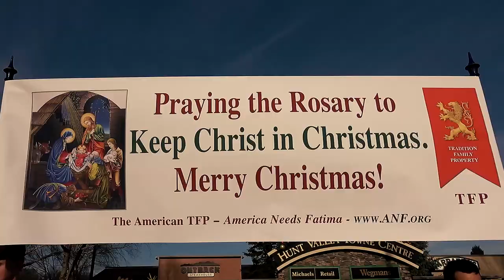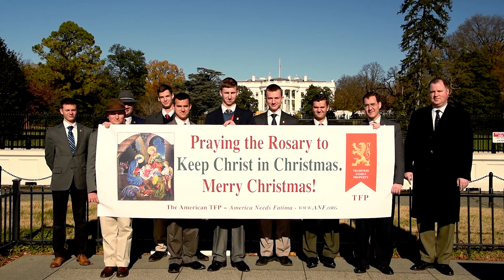Fighting to Keep Christ in Christmas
Attributions:
1.  Christmas in the Park exhibit 6
by Oleg Alexandrov

2.  Christmas in the Park
by FASTILY